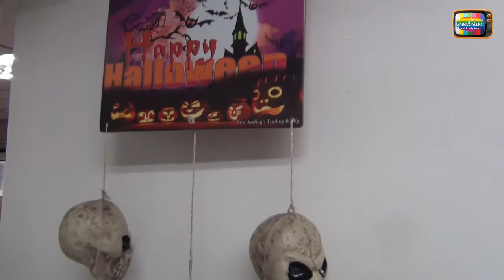Groove Paint - RDO 50 B.I.R Halloween Party Special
Groove Paint Supply:
Styro Backdrop
Balloon Decoration
Face Painting
Bubble Show
Glow In The Dark Paint
Body Painting
Magician , Clown , Host  , Game Master
Ventriloquist / Talking Mask
Photo & Video Coverage
Kiddie Salon & Nail Art
Candy Bar & Chocolate Fountain
Photo Booth
Mime

For Reservation & Inqueries
Call Or Text
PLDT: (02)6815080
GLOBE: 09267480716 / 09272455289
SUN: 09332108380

Look For: Kath Or Prince